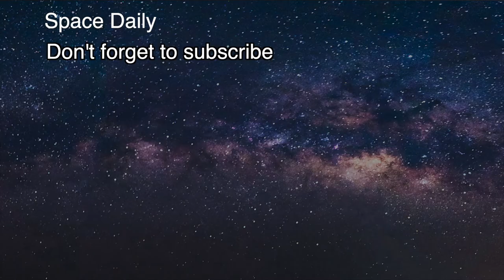Boeing Starliner's 1st astronaut flight for NASA delayed to February 2023 [space news]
Boeing and the space agency NASA reported that the first crew flight test of the Starliner to the International Space Station is postponed until 2023.

This is due to the fact that the company specialists will need several months to eliminate a number of problems identified during the Orbital Flight Test 2 (OFT-2), held in May of this year.

Thus, during the test flight of the Starliner to the ISS there was a premature shutdown of two of Starliner's orbital maneuvering and attitude control (OMAC) thrusters. Investigators have determined that the problem likely resulted from an incursion of debris, the type of which remains.

Starliner also experienced issues with the smaller reaction control system (RCS) thrusters in its crew and service modules during OFT-2, as well as anomalously high pressure readings in its thermal control system. And Starliner's Vision-based Electro-optical Sensor Tracking Assembly (VESTA), which helped it rendezvous and dock with the ISS, didn't behave exactly as expected.

Like SpaceX, Boeing is contracted to fly astronauts to and from the ISS for NASA. SpaceX has already successfully transported a crew to the orbital station four times with the Crew Dragon and Falcon 9 rocket. But the Boeing company has not yet sent astronauts to the ISS.

Boeing expects to fix all the problems within the next few months. As an estimated date of the Starliner’s first astronaut flight is scheduled for February 2023.

As part of this crew flight test, Boeing will send two NASA astronauts Barry Wilmore and Sunny Williams to the ISS and back. The flight is expected to last six days. If all goes according to plan, the Starliner will be allowed to perform operational flights for the needs of NASA.